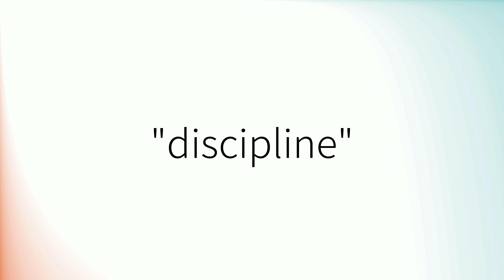How to pronounce 'Discipline' (British English)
How to pronounce 'Discipline' in British English.
Comment prononcer 'Discipline' en anglais britannique.
Como pronunciar 'Discipline' en inglés británico.
Wie man 'Discipline' mit britischem Akzent ausspricht.
「Discipline」の英語の発音の仕方